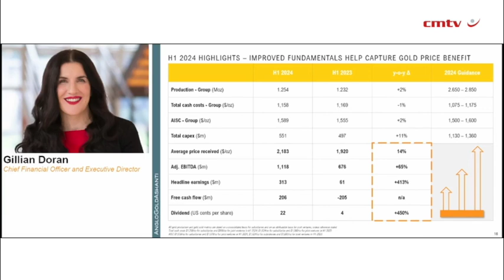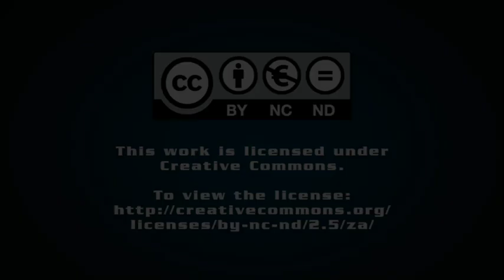AngloGold interim dividend up 450%, half-year free cash flow lifts to $206m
JOHANNESBURG (miningweekly.com) – Gold mining company AngloGold Ashanti on Tuesday reported a soaring interim dividend improvement on strong free cash flow uplifted by the elevated gold price, operational improvement and cost reduction.

The first-half interim dividend was 450% higher and free cash flow reached the $206-million mark compared with the outflow of $205-million in the first half of 2023. (Also watch attached Creamer Media video.)